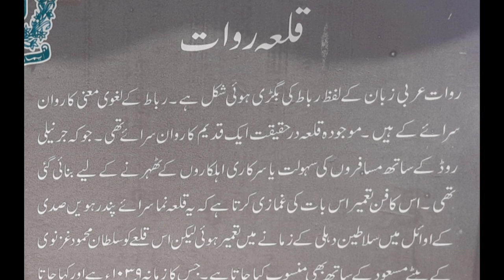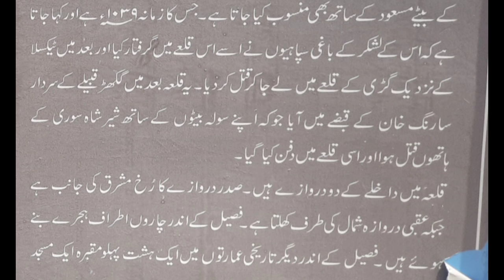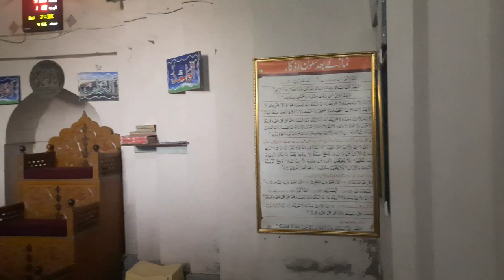Qila Rawat | Rawat fort documentary | sultan Sarang khan fort | history of rawat fort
Qila Rawat | Rawat fort documentary | sultan Sarang khan rawat fort | history of rawat fort | rawat

hello dosto aj ke is vlog main hum apko rawat qila jo k 1200 saal purana hai is ki sair karayen ge. mazeed video ke liye channel ko subscribe karen aur dosto ke sath share karen. shukria